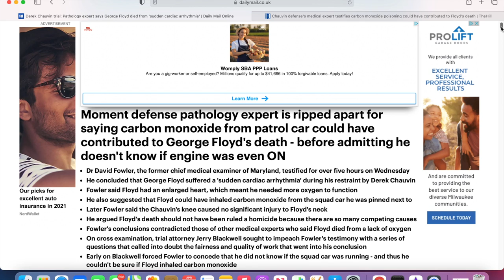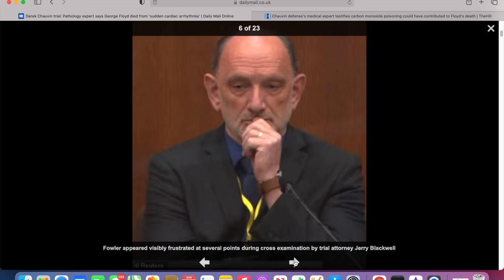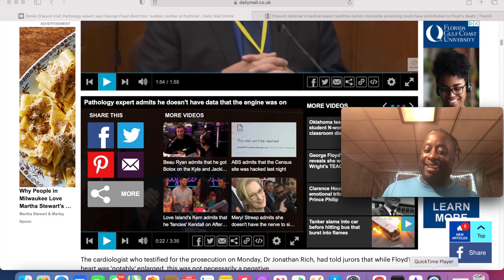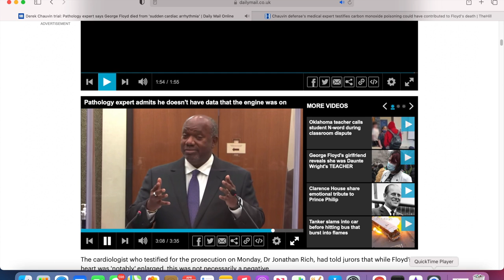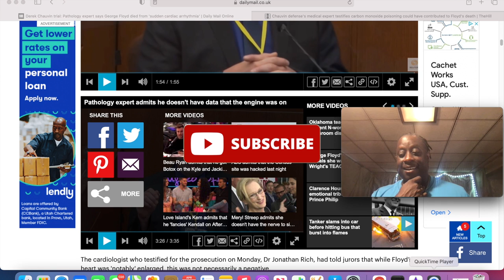defense pathology expert carbon monoxide from patrol car may have contributed to George Floyd death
A pathologist testifying for the defense at Derek Chauvin's murder trial has theorized that carbon monoxide may have played a role in George Floyd's death as he was pinned to the ground next to a squad car.

Dr David Fowler, the former chief medical examiner of Maryland, took the stand on Wednesday to share his conclusion that Floyd's death should have never been ruled a homicide because there were too many competing potential causes of death.

One of the potential causes he presented was exposure to exhaust fumes from the squad car, which he said could have caused some degree of carbon monoxide poisoning.

But on cross examination by trial attorney Jerry Blackwell, Fowler was forced to admit that he had no concrete evidence to support the carbon monoxide poisoning theory.

Blackwell seized on the fact that Fowler had never set eyes on the squad car or attempted to simulate the conditions to sample possible levels of carbon monoxide in Floyd's vicinity.
By LAURA COLLINS CHIEF INVESTIGATIVE REPORTER IN MINNEAPOLIS, MINNESOTA FOR DAILYMAIL.COM and MEGAN SHEETS FOR DAILYMAIL.COM